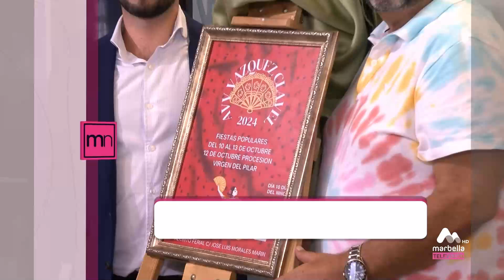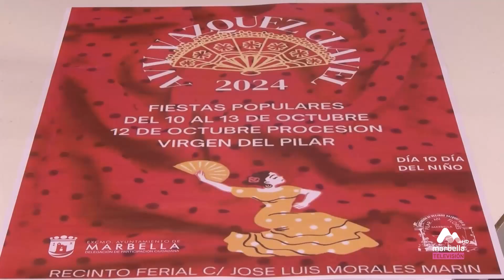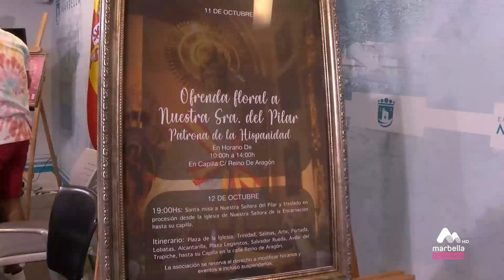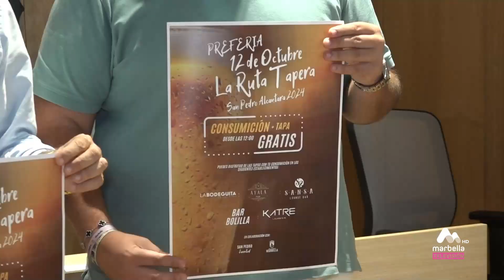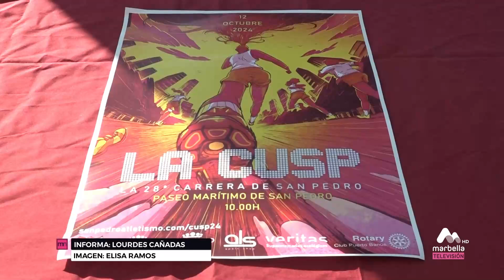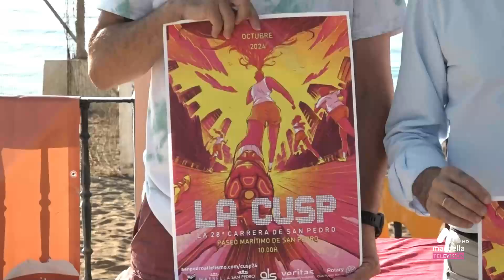MARBELLA NOTICIAS VIERNES 4 OCTUBRE III